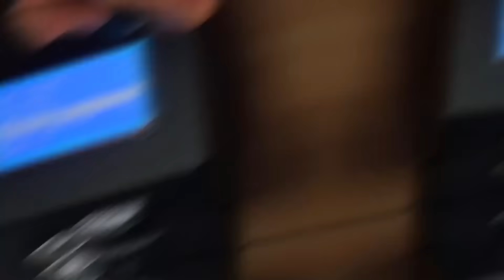¡Eres tú, eres UNAB!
Eres todo lo que elegiste ser y nosotros somos el lugar perfecto para vivirlo. ¡Estudia en la UNAB!

- Admisión sin costo.
- Paga tu matrícula en cuotas sin intereses con FLEXIUNAB.
- Programas en diferentes modalidades que se adaptan a ti.
*Aplican t&c.